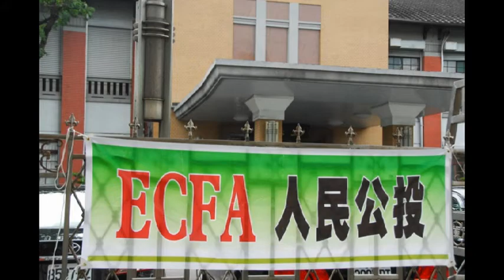2010_0709_「ECFA人民公投」為台灣祈禱─(6)郭正典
星期五(7/9)早上九點半立法院大門集合,當日民進黨立委將對吳敦義質詢,我們要當DPP的後盾,大家站出來要求立院提案ECFA公投.公投護台灣聯盟總召蔡丁貴教授、台灣國民會議...等社團邀請大家要站出來,以實際行動達到我們的訴求，人太少中國黨根本不畏懼